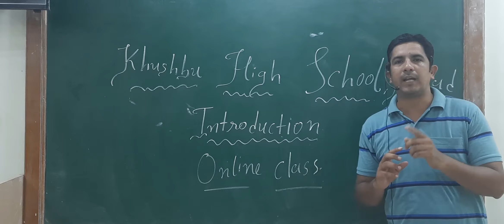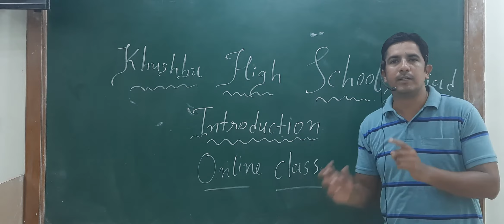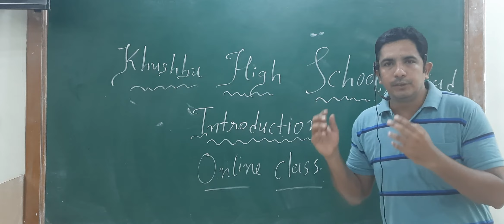std -12 Introduction video for Online class